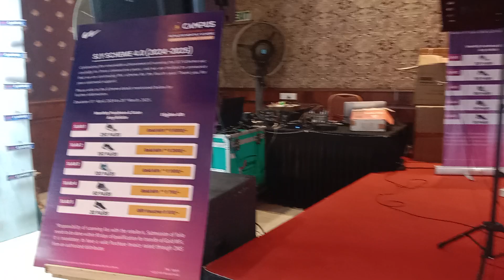Ye Shaam Mastani Madhosh // song perform by// sankar Das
Ganesh puja programme September/ 2024 , at - Rajgangpur